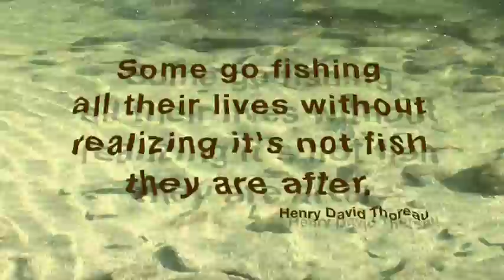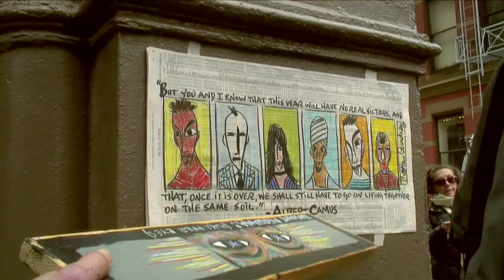"Hedonic Treadmill" from HAPPINESS IS (the movie)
A scene fron HAPPINESS IS (theMovie)

HAPPINESS IS a cinematic road trip that explores the myths and the truths of the pursuit of happiness in America. It is the second film from Andrew Shapter, Director of the critically acclaimed documentary, Before The Music Dies. The film journeys through historywithout boundaries or prejudicesin an attempt to understand what Happiness truly is, in the face of what the definition of Happiness has become. Shapter and his small team traveled coast-to-coast, speaking to all sorts of Americans they encountered along the way in an attempt to discover what it means to be happy. In addition to examining the phrase the pursuit of happiness, the film guides us through the eyes of spiritual leaders including the Dalai Lama, philanthropists, scholars, and the occasional celebrity (including John Mellencamp and Willie Nelson), and a wide range of happiness experts as they describe their experiences and definitions of Happiness.  Understanding what it means to be happy and the goal of obtaining happiness is an individual journey protected by our forefathers in the Constitution.  HAPPINESS IS, your road map to happiness!